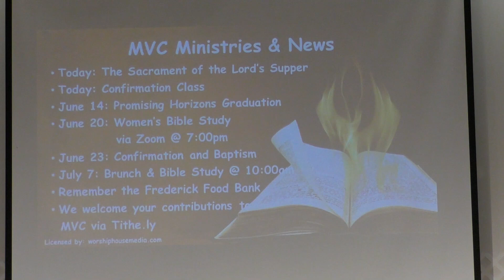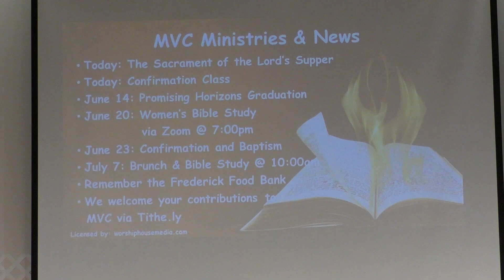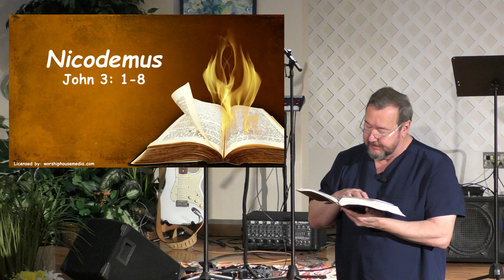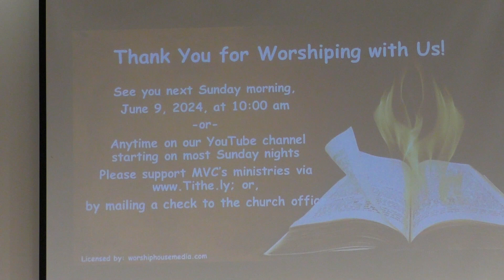Monocacy Valley Church - June 2, 2024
Welcome to worship on June 2, 2024.  This is our 230th consecutive video of MVC's Sunday worship dating back to March 2020.   Today , we are celebrating the Sacrament of the Lord's Supper.  If you haven't already done so, this would be a good time to pause the video to prepare your own Communion elements for later in worship.

We welcome back Rev Robert "Bob" Driver-Bishop.  Today, he preaches on the story of Nicodemus from the 3rd chapter of John's gospel.

If you are in the Frederick, MD, area and are looking for a church home, please join us next Sunday at our regular worship time of 10:00am.

** We are very close to completing the modernization of our telephone system at MVC.  You can now call us and leave a voicemail.  Thank you for your patience!

As a regular member of our on-line congregation, we humbly ask that you consider making financial contributions to the ministry of Monocacy Valley Church.  You can easily set up an account and donate securely via Tithe.ly Here in the U.S., your contributions are tax-deductible.

For more information about enrolling your preschoolers in MVC's Promising Horizons Learning Center, or, if you are interested in joining our staff, please visit the PHLC Please check us out if you are looking for a preschool in the Frederick area.  Enrollment remains open for the 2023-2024 school year.